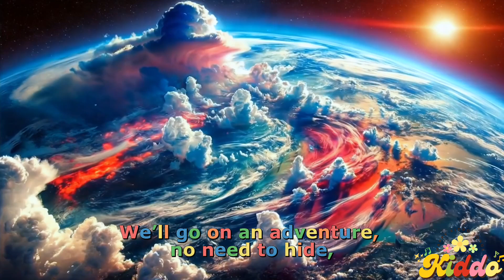Planets Song for Kids | Explore Space with Kiddo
Welcome to Happy Kiddo Songs!
Join Kiddo on her exciting Cosmic Adventure through the solar system! 🚀 In this fun and catchy song, Kiddo flies past planets like Mercury, Venus, Earth, Mars, and more!

What you'll see in this video:
🔹 Kiddo's playful journey through space
🔹 Fun facts about planets in the solar system
🔹 A joyful and energetic song kids will love to sing along to
🔹 Kiddo's cosmic adventures in a colorful and magical world!
🔹 This space adventure song is perfect for kids who love space, science, and fun music!

🎈 Lyrics: Kiddo's Cosmic Adventure
Verse 1:
Let's visit them, oh, this will be fun!
We'll go on an adventure, no need to hide,
Let's take a ride on the cosmic tide!

Chorus:
Zoom, zoom, Kiddo's flying through the stars,
Across the sky, past Venus and Mars!
Spin, spin, round the planets so bright,
Kiddo's having fun on this cosmic flight!

Verse 2:
First stop, Mercury, so fast,
Spinning round, what a blast!
Next, Venus, so shiny and hot,
A world of clouds, with a glowing spot!

Pre-Chorus:
Planets calling, one by one,

Bridge:
Mercury's fast, with its quick spin,
Venus shines bright, its clouds never thin!
Earth, our home, so beautiful and blue,
Mars is red, with skies so new!

Jupiter's huge, with storms so wild,
Saturn's rings, so bright and styled!
Neptune spins sideways, so fun,
Uranus  is blue, the coldest one!

Outro:
Now we're flying back to home,
But don't worry, we're never alone,
In Kiddo's heart, the stars will shine,
Next time we travel, it'll be just fine!

📢 Don't forget to:
✅ LIKE 👍 if you enjoy learning with music!
✅ SHARE with friends & family to spread the joy!

Visuals: AI-generated using Leonardo & Wan.AI with original prompts by Happy Kiddo Songs
Editing: Completed using CapCut
This video is 100% original content created by Happy Kiddo Songs, for educational and creative entertainment.